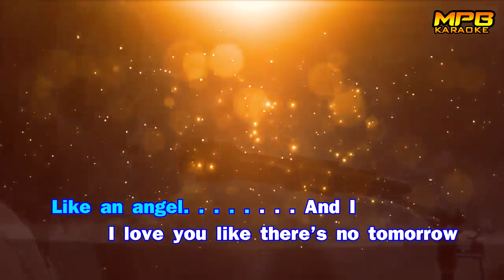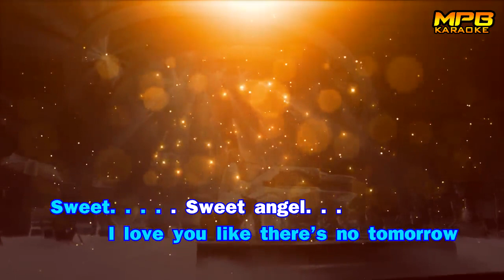Angel (Live) - Yoshiki(MPBKaraoke Cover)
Live life to the fullest! Sing happily everyday!